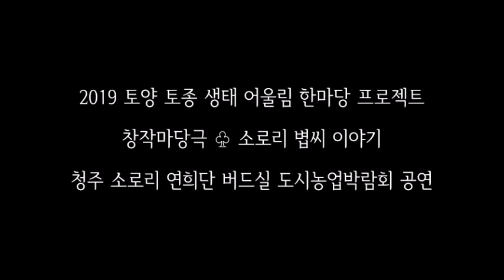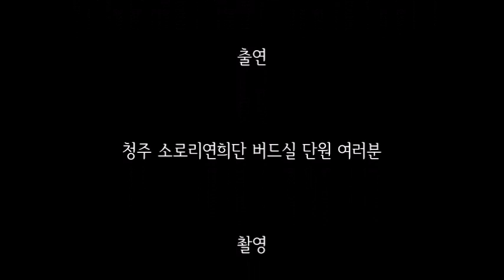[소로리 리포트] 토토생 어울림 프로젝트 창작마당극 소로리 볍씨 이야기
인류 최고의 볍씨 출토지 청주 소로리 연희단 버드실
제8회 대한민국 도시농업박람회 공연 실황.
창작 마당극 '소로리 볍씨 이야기'는
400여 년간 마을을 지켜온 팽나무와  17,000년 전
볍씨 출토지인 소로리 마을의 자부심을 바탕으로
오늘날 제대로 대접받지 못하고 있는
쌀의 귀중함을 널리 알리고자
벼농사를 지었던 조상들의 모습을
총 3마당으로 구성하여
30여 분 동안 펼쳐지는 마당극입니다.
도시농업박람회, 청주 소로리연희단 버드실,
임원경제사회적협동조합, 청시농업기술센터,
토토생 빅쇼, 농업포털 임원랜드,